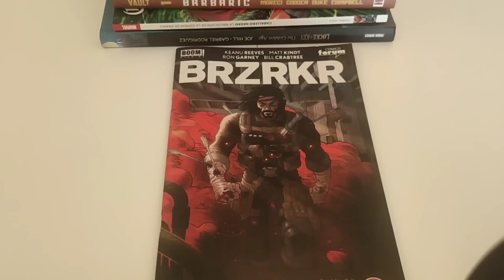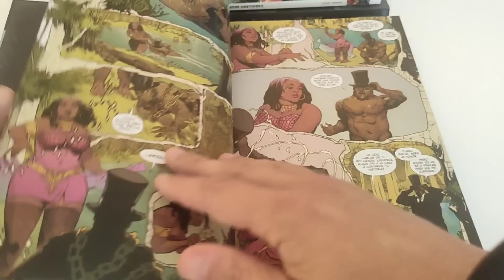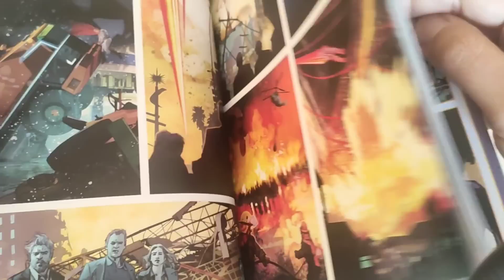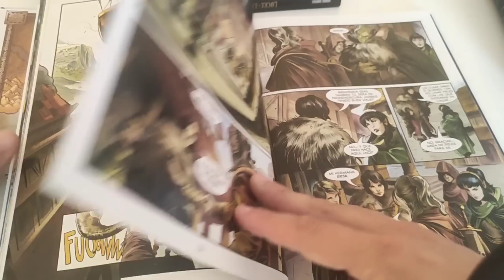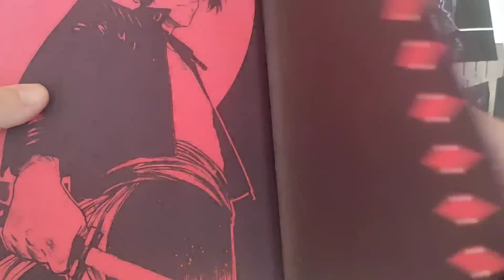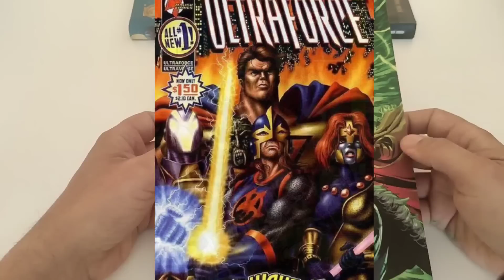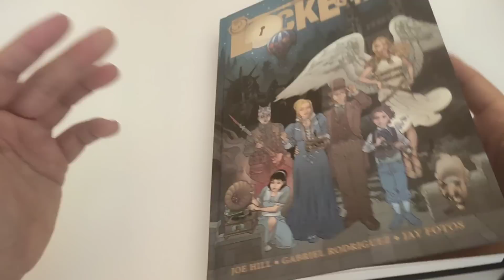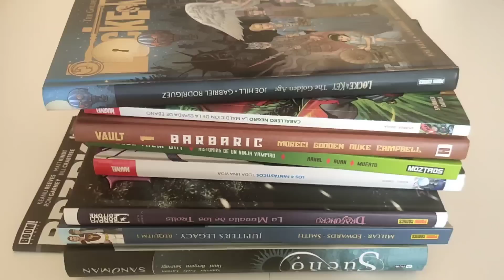ÚLTIMAS LECTURAS: MINIRESEÑAS.